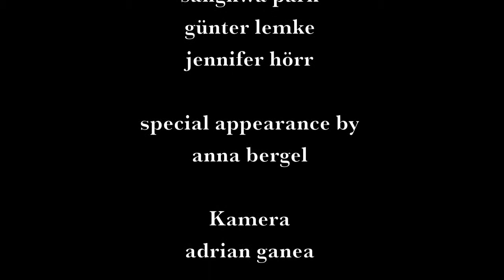K.O.16 .. sezier dich nicht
Wahnlieder für Seelsinnige von Brahms, Mahler, Berg

Musiktheaterinszenierung von Studierenden der Studiengänge Regie der Hochschule für Musik „Hanns Eisler" Berlin und Bühnenbild der Universität der Künste Berlin

Eine Produktion von HAU Hebbel am Ufer, HfM Berlin und UdK Berlin

Die Produktion sezier dich nicht nimmt Kunstlieder von Johannes Brahms, Gustav Mahler und Alban Berg zum musikalischen Ausgangspunkt, macht sich auf die Suche nach den Fragmenten der erinnerten Vergangenheit und begegnet Tod und Teufel, Gott und Wahnsinn.

Erinnerungswalzer
Regie: Franziska Guggenbichler Beck
Bühne/ Kostüme: Maria Gamsjäger

Mahlers Weltendualismus oder der Engel ist eine Kugel
Regie: Julia Lwowski
Bühne/ Kostüme: Günter Lemke

Alban Berg: Schließe mir die Augen beide
Regie: Sina Schecker
Bühne/ Kostüme: Jennifer Hörr

Vorstellungen
13.10.13, 17 Uhr; 14.10.13, 20 Uhr; 15.10.13, 20 Uhr

Ort
HAU Hebbel am Ufer (HAU 1), Stresemannstr.23, 10963 Berlin

Karten
Kasse HAU
bis 31.7. Mo-Sa | 15:00 -19:00
ab 1.8. täglich | 15:00-19:00
Hallesches Ufer 32, 10963 Berlin

Preise
10-25 Euro, erm. 10-20 Euro